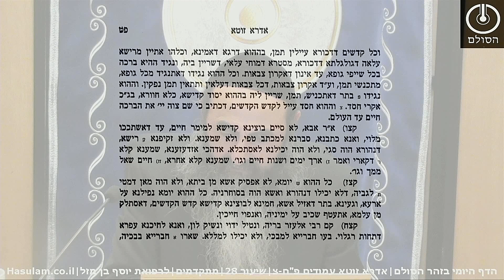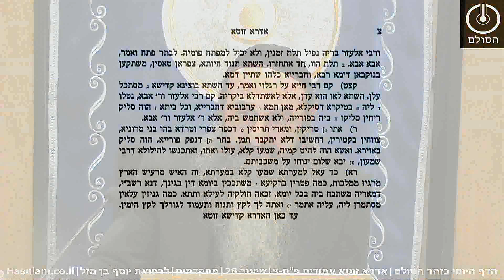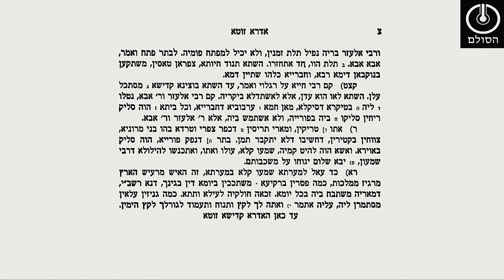הדף היומי בזוהר הסולם - אדרא זוטא פז-פח | מתקדמים | שיעור 28